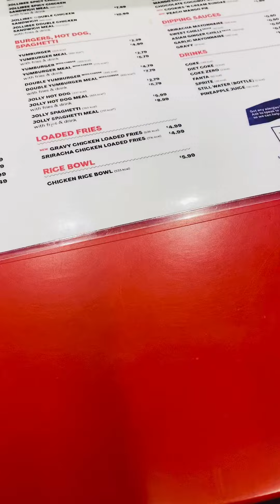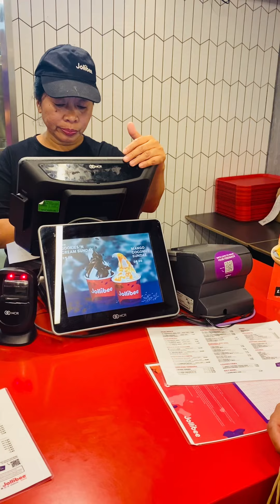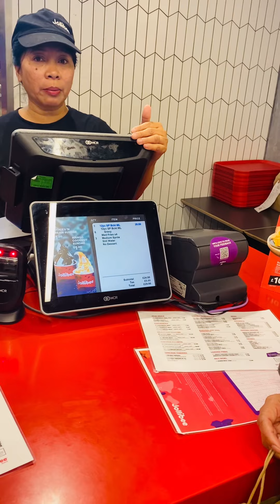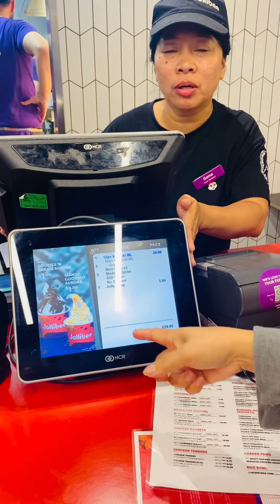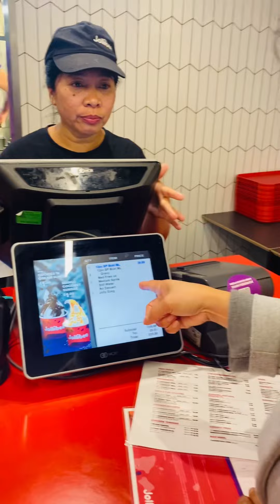Pinay na ng work sa Jollibee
Super bait ni ate inaasekaso nya tlga kami sa order nmin ❤️